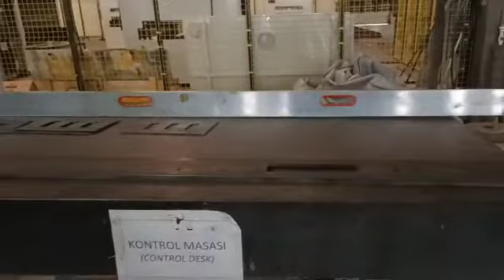TFON LEVELTECH® M-5515 Serisi - Doğrultma & Gerilim Giderme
20 mm S355 J2+N Doğrultma & Gerilim Giderme Performansı
20 mm S355 J2+N Leveling & Stress Relief Performance

Detaylı bilgi için lütfen bizimle iletişime geçin; (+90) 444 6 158